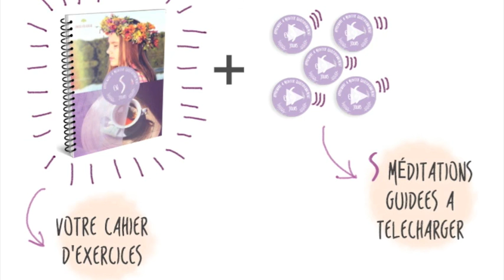Annonce: notre programme gratuit "Apprendre à méditer quotidiennement en 5 jours" :) ⟡ Ginkgo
🌸 Prenez le temps de vous retrouver avec une méditation guidée personnalisée

🌈 Approfondissez votre pratique en suivant un de mes cours en ligne

🎊 Téléchargez mon cours gratuit «apprendre à méditer quotidiennement en 5 jours»

Pour télécharger votre cahier d'exercices et 5 méditations guidées inédites

🎊 Téléchargez notre e-book gratuit « apprendre à méditer quotidiennement en 5 jours »